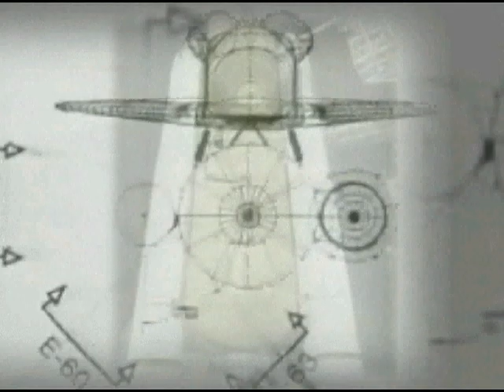Challenger - Columbia - Fire In The Sky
A memorial to the brave men and women of the Space Shuttles Challenger and Columbia.  With the advent of Sputnik, the Soviet Union and United States of America raced to see who would be the leaders in space.  Our world challenged itself to peaceful pursuits instead of  war.  We honor all brave astronauts who have dared to place themselves in danger in the quest for the Final Frontier.

This student project was used to provide practical production experience with Adobe After Effects.